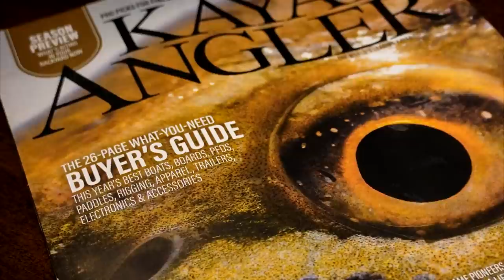How To Cook AMAZING Redfish different.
On this episode we set course to clean and cook redfish. The goal is to bring a few home to prepare redfish throat, also known as saltwater quail. It is without a doubt the best part of a redfish you don't hear about. I'll leave you all with a quick prep and how I season, but like all our Catch And Cook episodes, feel free to make it into your own.